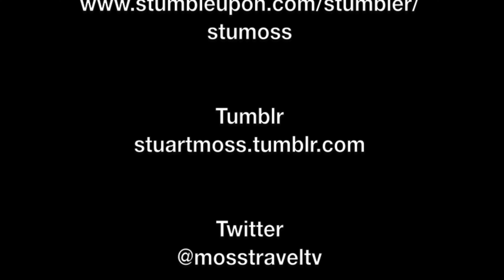Trams in Frankfurt an der Oder / Straßenbahnnetz Frankfurt (Oder), Brandenburg, Germany: 8 Sept 2020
I've just added a new film to my Trams & Light Railways: Germany playlist, of trams in Frankfurt an der Oder, in the state of Brandenburg, Germany. The film features views of trams at various locations around the street of Frankfurt an der Oder.

The Frankfurt (Oder) tramway network (German: Straßenbahnnetz Frankfurt (Oder)) is a network of tramways forming part of the public transport system in Frankfurt (Oder), a town in the federal state of Brandenburg, Germany, on the Oder River, at the German-Polish border. To read more about trams in Frankfurt an der Oder,